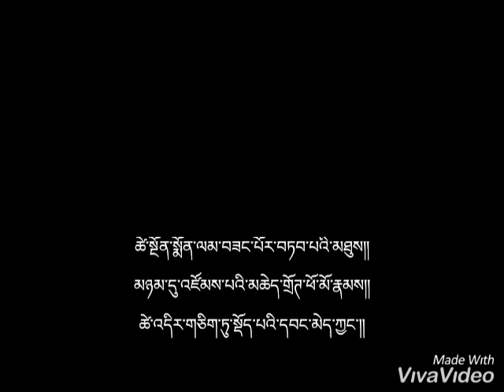Paro College of Education.